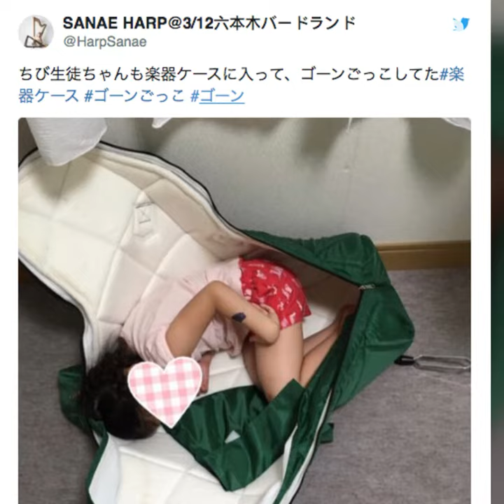"تحدي كارلوس غصن" !😱😜😂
"تحدي كارلوس غصن" يشعل مواقع التواصل الإجتماعي !😱😂😜